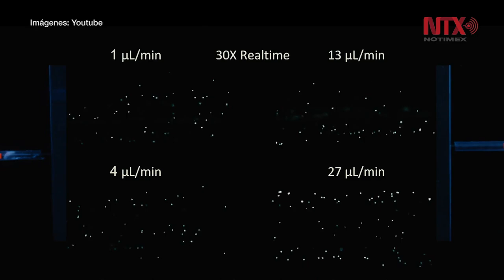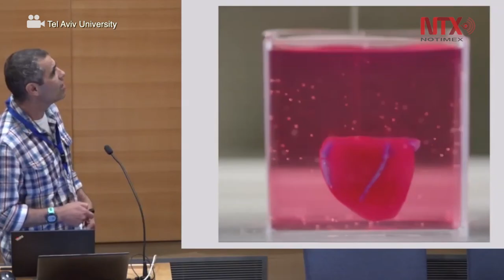Impresión 3D para la creación de órganos, tejidos y prótesis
La impresión en 3D será una de las más importantes tendencias tecnológicas para este 2020, afirmó Irving Hidrogo, director de Innovación con Tecnologías Emergentes del Tec de Monterrey.